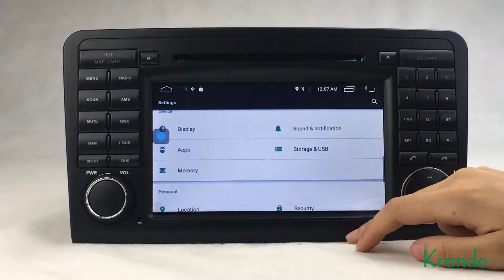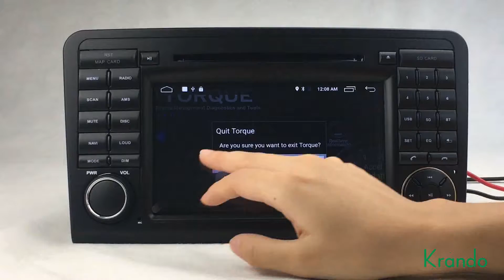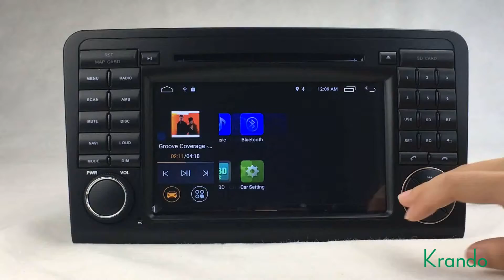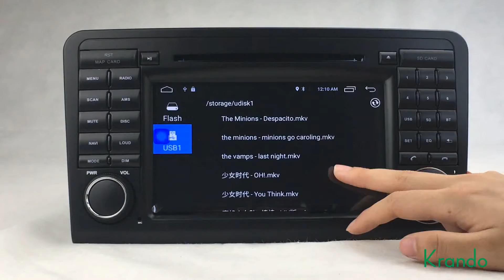Krando Android 7.1 car radio dvd navigation for benz ml w164 2005-2012 KD-MB164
Fit Car Models:
For Mercedes Benz ML CLASS W164 ML300 ML320 ML350 ML430 ML450 ML500 ML550 ML55 ML63 AMG 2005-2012
For Mercedes Benz GL CLASS X164 GL320 GL350 GL420 GL450 GL500 GL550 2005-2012

Key Feature

Android 7.1 + 2G RAM+16G ROM+ DVD + GPS + Radio+RDS + Bluetooth+A2DP +Phone book+Mobile phone charging+ USB & SD +WiFi +3G (Need 3G Dongle)+AUX+ Play Store + Mirror Link function. Support Original Steering Wheel Control Works.